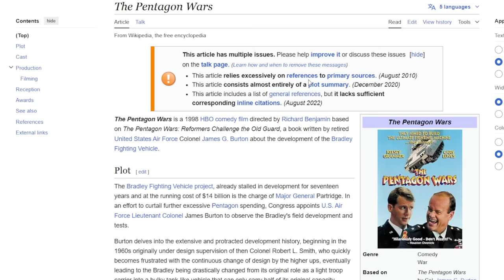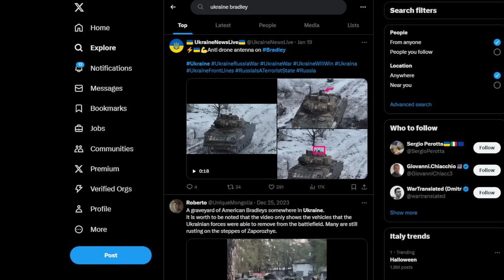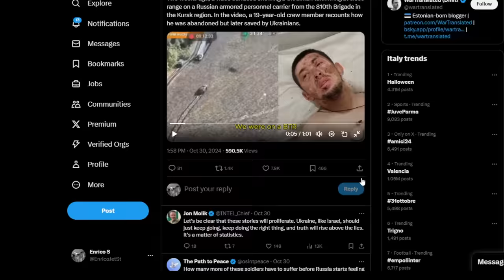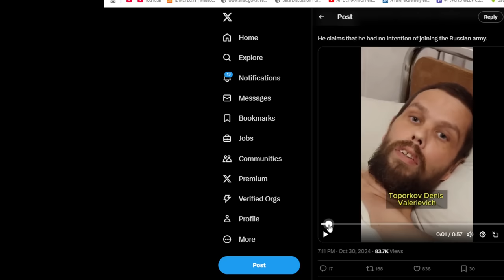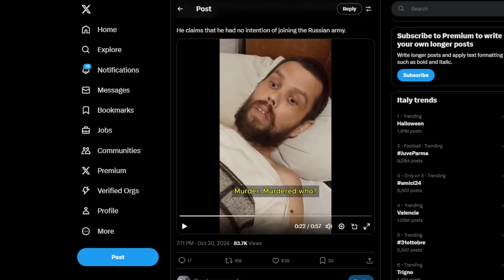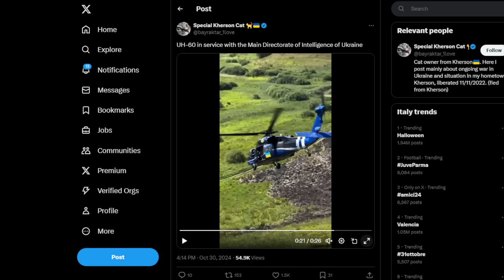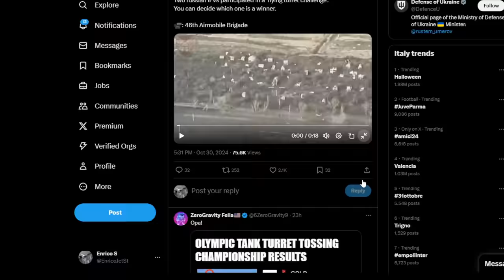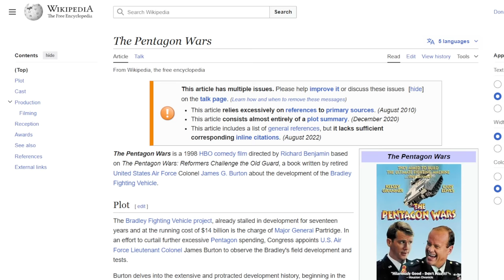il Bradley in Ucraina - aggiornamenti dal fronte - testimonianze dei soldati russi e proiezioni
mappe